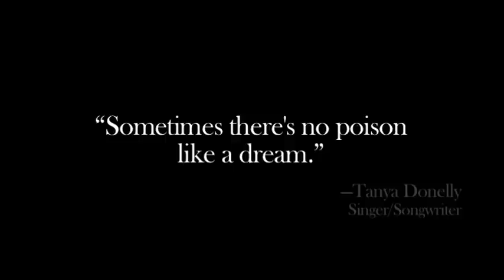Of Dolls and Murder Preview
A preview clip from the upcoming feature-length documentary, Of Dolls and Murder, narrated by John Waters.